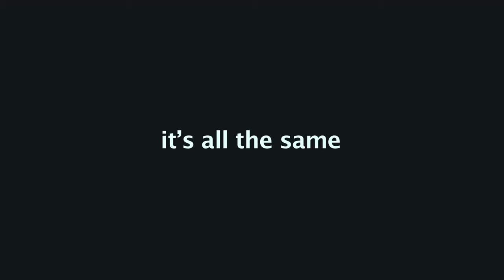Kin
Deborah Kim / USA, Korea / 2015 / Drama / 20 mins

Soon after he turns 16, Jake's African American mother sends him to Korea in hopes that he will learn more about his "other" culture and finally meet his Korean father. Five years later, Jake still remains confused about his identity, relationship with his father, and struggles with feeling isolated in the homogenous society of Korea.